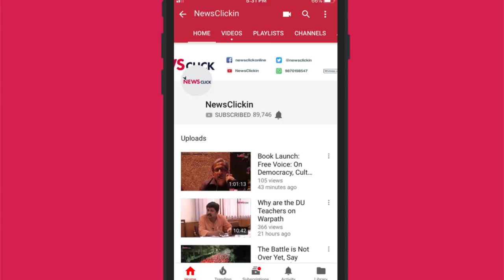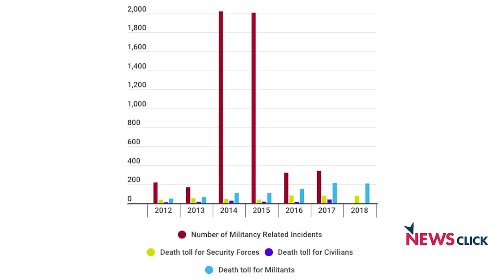2019 के लिए कश्मीर को दांव पर लगा रही भाजपा: उर्मिलेश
हफ्ते की बात के इस अंक में उर्मिलेश भाजपा की कश्मीर नीति के बारे में बात करते हुए बताते हैं की कश्मीर भाजपा के लिए एक चुनावी मुद्दा छोड़ और कुछ नहीं है।